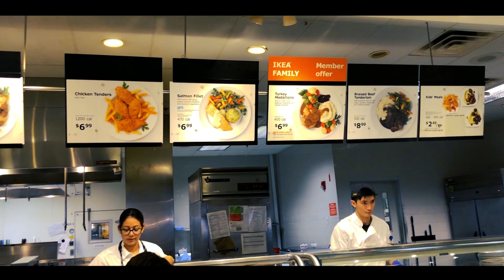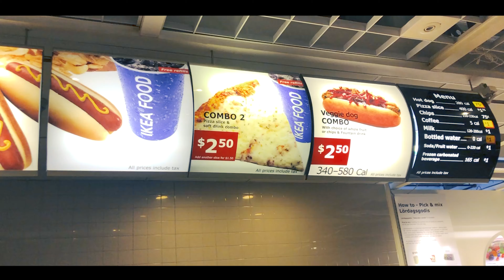First Time At Ikea | USA Vlog | Nikita Sarkar | 2018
This was one of the highlights of our trip, can't wait for IKEA to open in Bangalore. I went cray cray seeing how it's curated.

Has it ever happened to you after visiting Ikea? Let me know.

xoxoxo

Editing Software : Adobe Premeire Pro